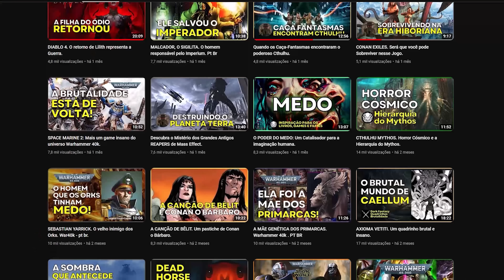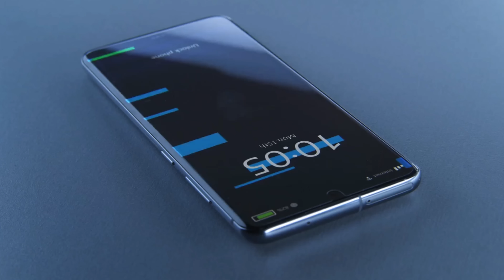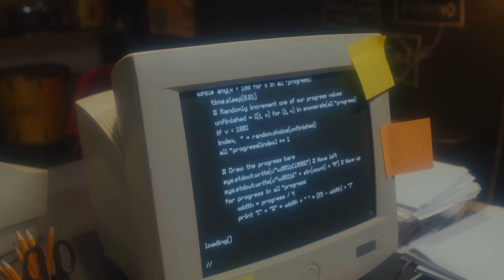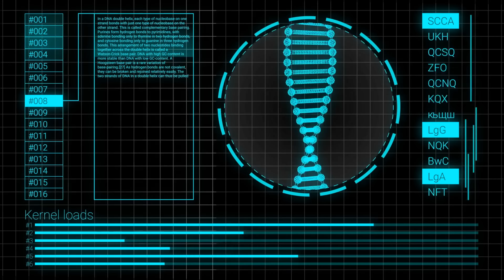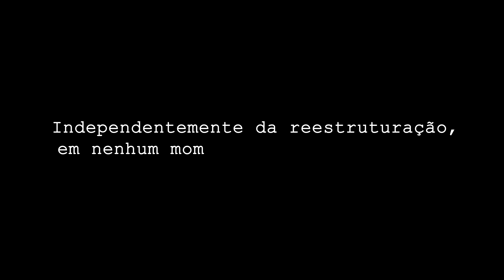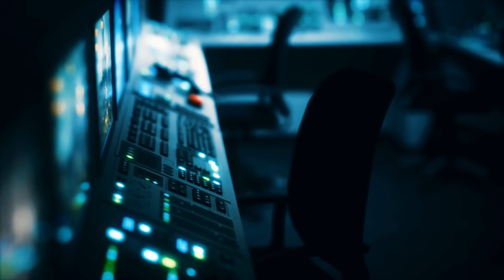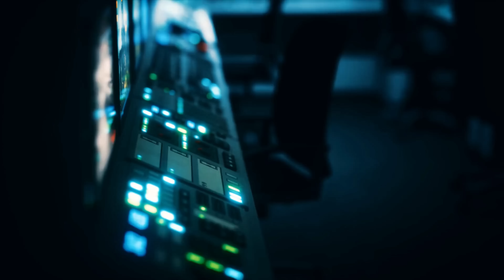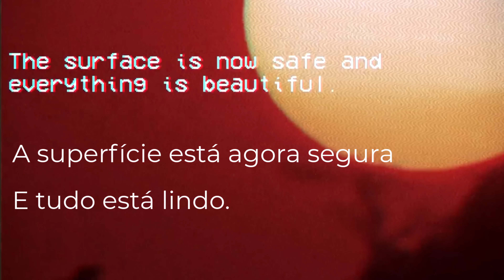É O FIM DO MUNDO! SCP-001: Quando O Dia Amanhece (Locke Proposal).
Hoje vamos falar sobre a sinistra Fundação SCP, e suas histórias que sempre falam dos segredos e mistérios. E no coração do horror cósmico, repousa o segredo mais obscuro da humanidade, conhecido apenas como SCP-001. Hoje iremos explorar um desses SCPs. O arquivo SCP-001: Quando O Dia Amanhece (Locke Proposal) é uma história onde o fim do mundo é inevitável. Acesse e confira!

⏱️TIMESTAMPS⏱️
0:00​​    A Fundação SCP
4:46​​    SCP001: Quando o dia amanhece.
15:14​​  Os últimos momentos